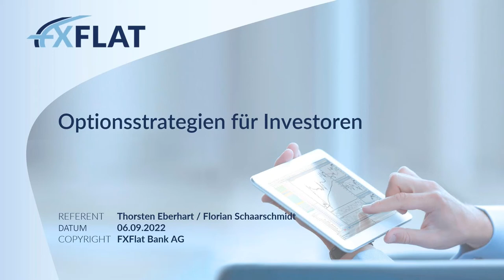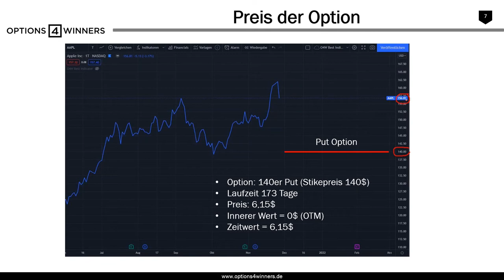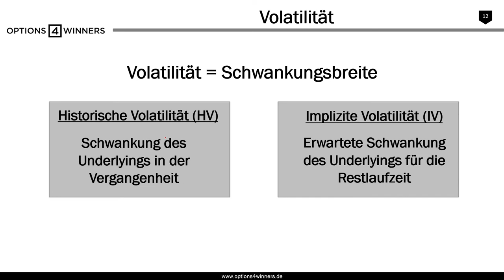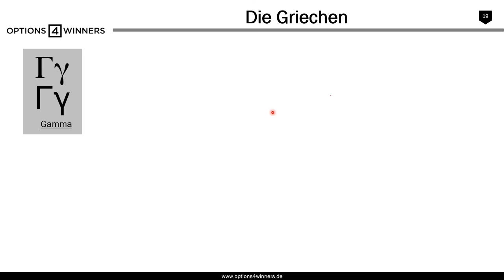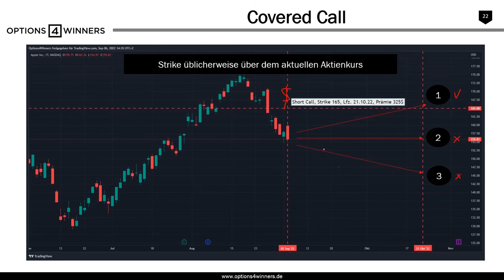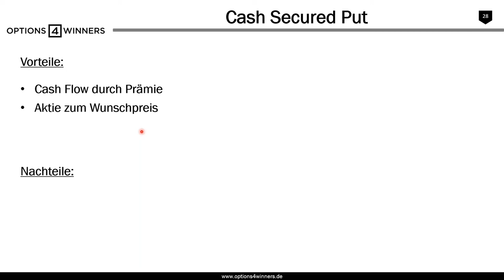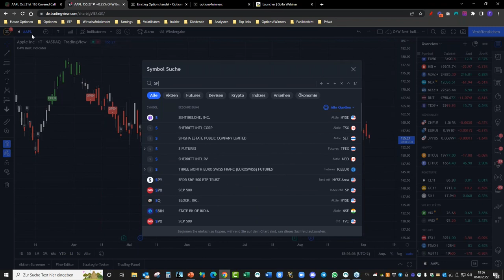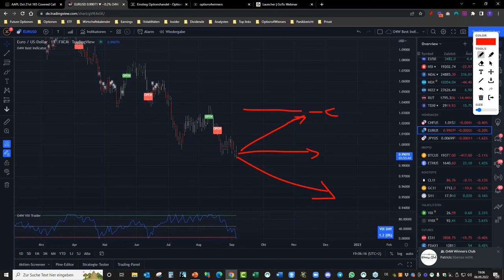Options4Winners - Optionsstrategien für Investoren 06.09.2022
Wie wäre es, wenn Sie sich Ihre Aktien zu Ihrem Wunschpreis ins Depot holen könnten? Oder, wenn Sie auf Ihren Aktienbestand eine zusätzliche Prämie bekommen würden? In diesem Webinar stellt der Optionshändler Thorsten Eberhart von Options4Winners Optionsstrategien vor, die sich jeder Investor anschauen sollte, der seine Rendite erhöhen möchte.